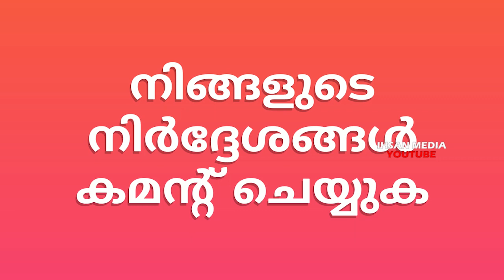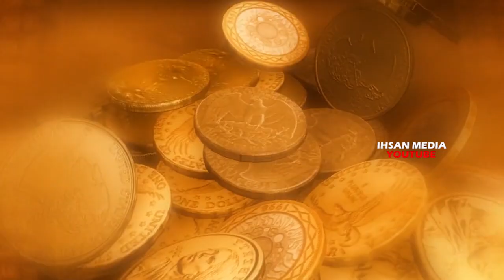ലോകത്തിലെ ഏറ്റവും വലിയ ലുബ്ധൻ ഇവനാണ്